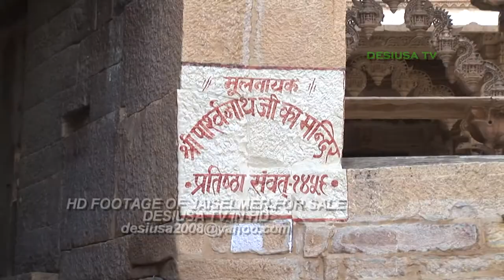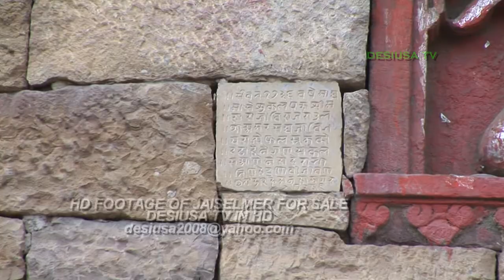JAISALMER PART 1 OF 2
Location: In the very heart of Jaisalmer
How to reach: Better to take an auto-rickshaw or a rickshaw
Attraction: Architecture, miniatures and Bazaars
Timings: Early morning till 5 P.M.

Jaisalmer Fort is a monument worth visiting and worth retaining in your conscious mind. Like various other cities of Rajasthan, in Jaisalmer too you will find different facets of its own glorious heritage. Though you can find historical monuments scattered all over the city, the Jaisalmer Fort will immediately command your attention. Made of sand stones and locally known as Sonar Quila, the Jaisalmer Fort is a dominating structure amidst sands.

The city is said to be founded by one Raja Rawal Jaisal, a Bhatti Rajput ruler, in approximately 1156 A D. Legends go by that he did it on the behest of a local hermit named Eesaal. The raja choose Trikuta hill as the new site for his fort as his earlier adobe at Luderwa(16 k.m from present Jaisalmer) was too vulnerable to his comfort. But it should always be kept in mind that these legends are most of the time product of conscious minds that are very vulnerable to the oriental exaggeration.

Jaisalmer fort is the second oldest in Rajasthan. Two hundred and fifty feet tall and reinforced by imposing crenellated sandstone wall 30 feet high; it has 99 bastions, 92 of which were built between 1633 and 1647. Wells within the fort still provide a regular source of water. Even today, you will find that nearly one fourth of the old city's population resides within the fort. If you are a student of cross-cultural merging, the subtle fusion of Rajput and Islamic architectural styles, visible in this fort, will catch your fancy. Ganesh Pol, Akshya Pol, Suraj Pol and Hawa Pol are a must see.